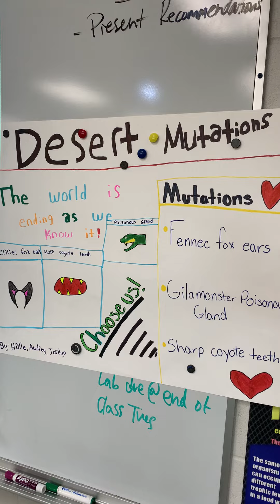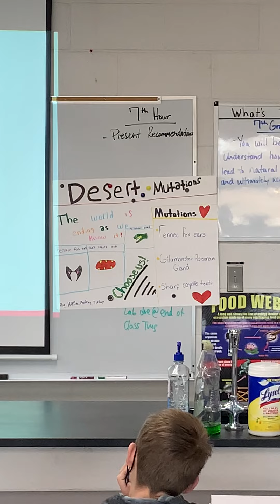Audrey, Halle, and Jordyn